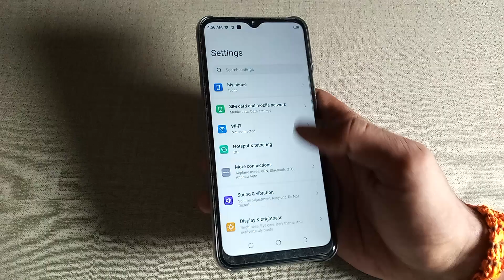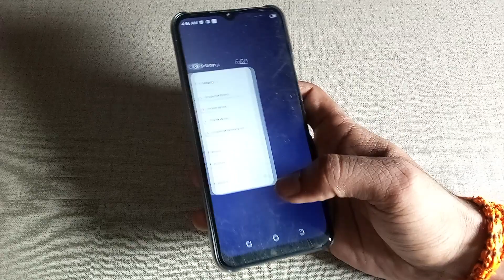Tecno Pova Neo, how to remove AppLock, AppLock remove kaise karen